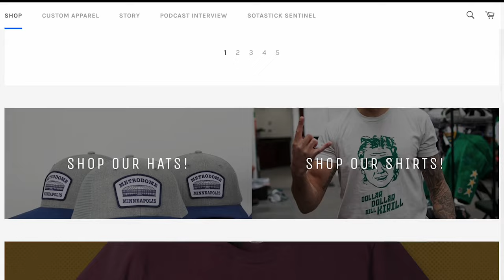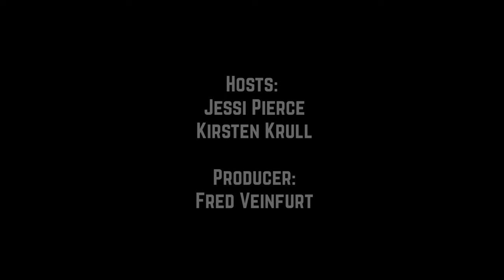#209. Is it going to be Jesper time?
New year, new goals, Kirsten Krull and Jessi Pierce set up their Minnesota Wild vision board while also projecting what the goalie situation might look like as injuries continue to ravage the hometown squad.